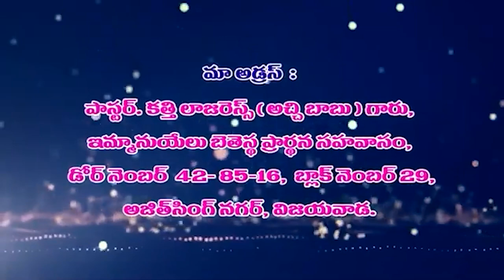06 09 2023 Lazarus garu అంశం: విలువ పెట్టి కొనబడిన వారు.